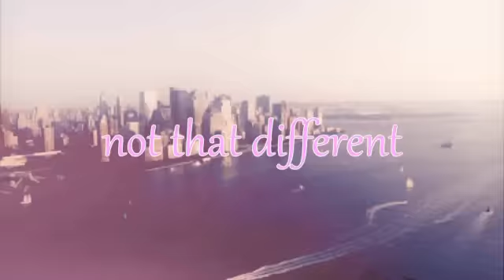Not That Different x06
nähste epi wird wieder spannender.. danke für die kommis, macht weiter so :D
- lieblingsszene?